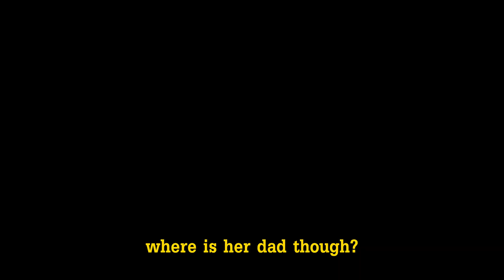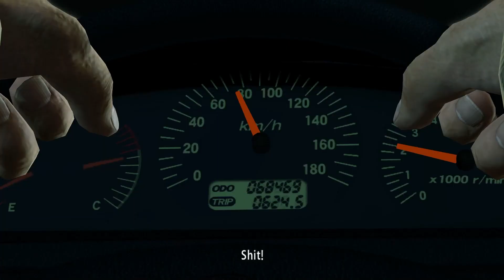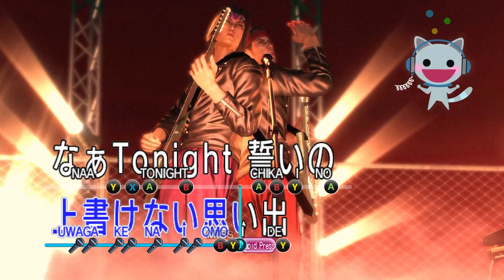Lau Ka Long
Lau Ka Long can spin for sure..

Let me know what you think of this episode down in the comments!

NO SPOILERS PLEASE, this is my first playthrough of this game, of course you can give me tips but nothing that reveals the story of the game, thank you!

Embark on a heart-pounding mission in Yakuza Kiwami 1: Chapter 9 - The Rescue. Join Kiryu Kazuma as he fearlessly ventures into Chinatown to rescue Haruka from the clutches of the formidable Lau Ka Long.

In this action-packed chapter, Kiryu faces a daunting challenge as he fights through a horde of adversaries to reach Haruka. Prepare for intense combat sequences as Kiryu's determination to save her fuels his every move.

Having successfully rescued Haruka, Kiryu's battle is far from over. As they attempt to escape, they find themselves pursued by Lau Ka Long's ruthless Chinese Mafia. Get ready for an adrenaline-pumping, high-speed car chase, where Kiryu must unleash his shooting skills to fend off the relentless pursuers.

Witness the thrill of the rescue operation, the raw emotions of the characters, and the high-octane action that defines Yakuza Kiwami 1: Chapter 9 - The Rescue. Experience the true essence of the Dragon of Dojima as Kiryu's unwavering courage and determination lead him through dangerous territories to protect those he cares for.

Join us as Kiryu's quest takes a dramatic turn, and the fate of Haruka and his own future hangs in the balance. Will he overcome the odds and bring Haruka to safety, or will they succumb to the ruthless forces pursuing them?

Don't miss out on the suspense, excitement, and adrenaline rush that awaits in this pivotal chapter. Tune in to experience the gripping narrative, pulse-pounding action, and captivating gameplay that make Yakuza Kiwami 1 a standout in the world of gaming.